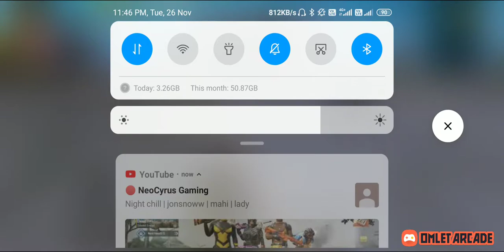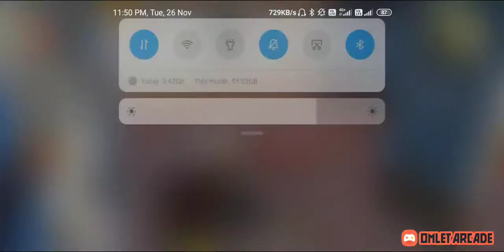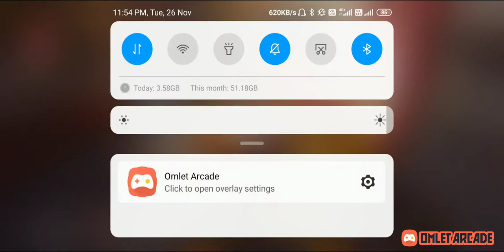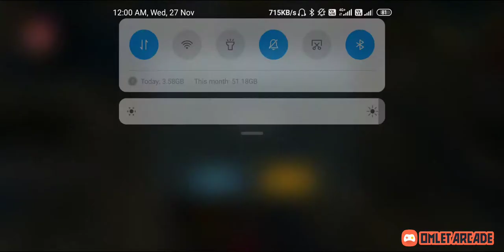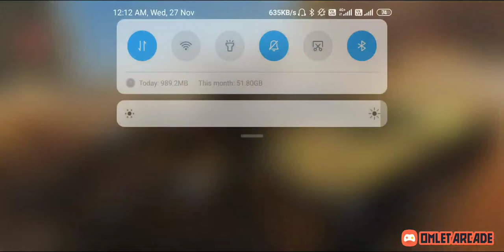Night chill | jonsnoww | mahi | lady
Machayenge